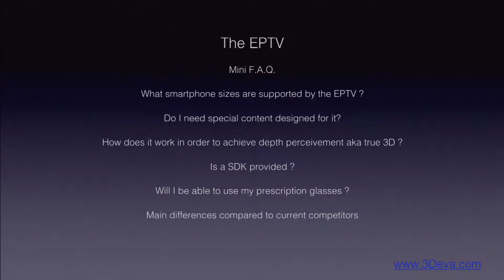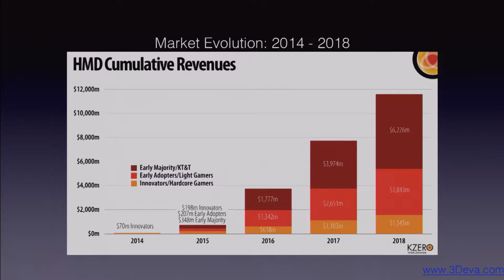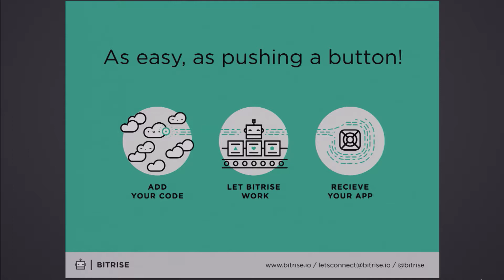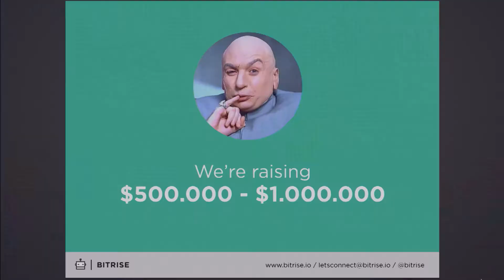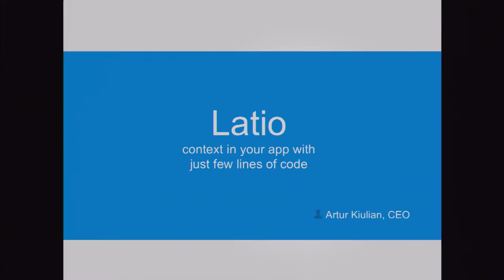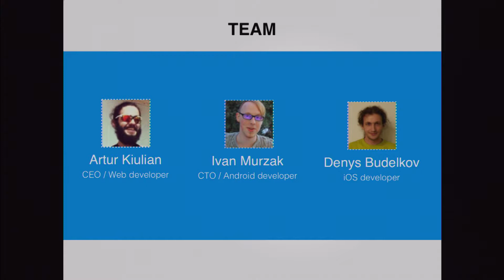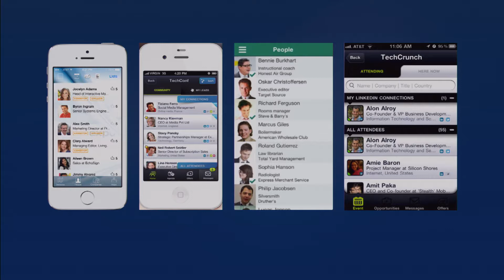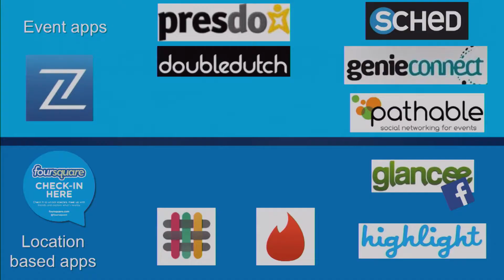Startup Spotlight 2014 - Semifinalists pitches Day 1 (3Deva, Bitrise, Lat.io, Oblico)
Startup Spotlight semifinalists 3Deva, Bitrise, Lat.io & Oblico pitching on the main stage of How to Web Conference 2014.